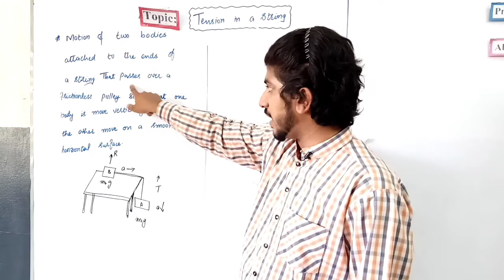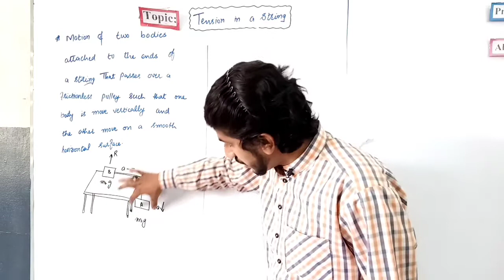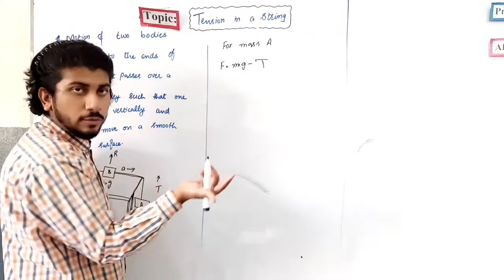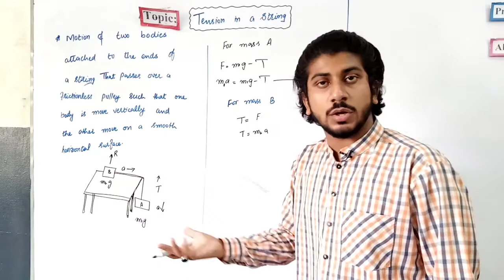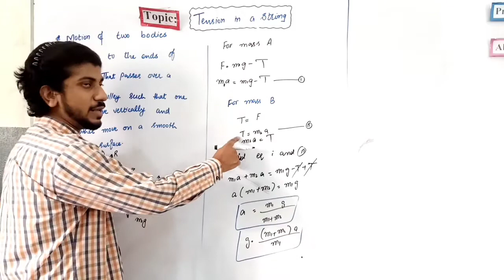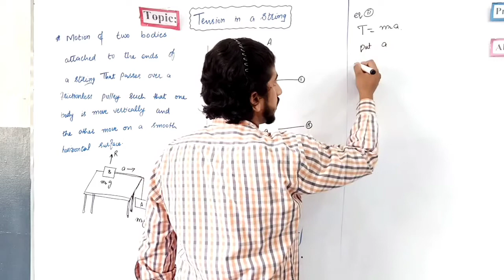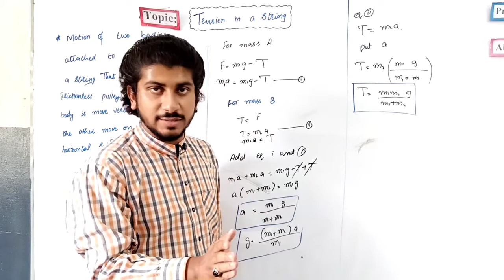9th physics | ch 3 | one body moves vertically and the other moves on a smooth horizontal surface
9th physics | ch 3 | motion of two attached to the ends of a string that passes over a frictionless pulley such that one body moves vertically and the other moves on a smooth horizontal surface